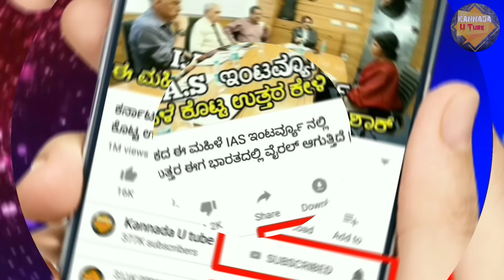ಮೋದಿಯ ಮೂರು ಬ್ರಹ್ಮಾಸ್ತ್ರಕ್ಕೆ ಕಾಂಗ್ರೆಸ್ ಛಿದ್ರ ಛಿದ್ರ.! ಯಾವಾಗಿಂದ ಈ ಕಾನೂನು ಜಾರಿಯಾಗುತ್ತೆ ಗೊತ್ತ?